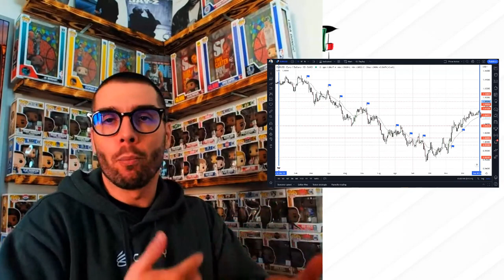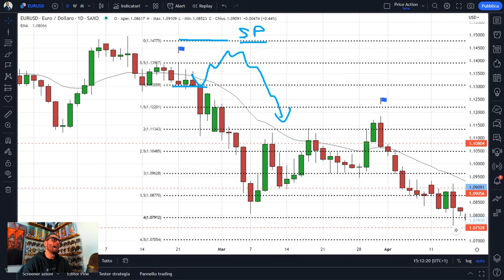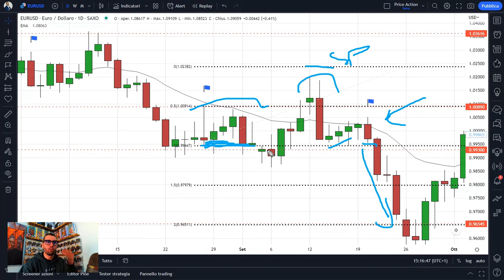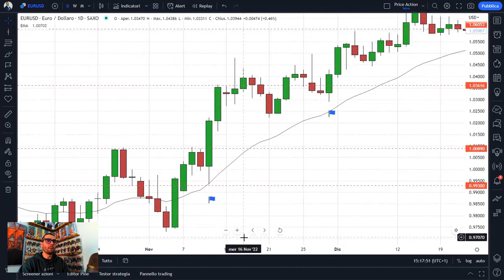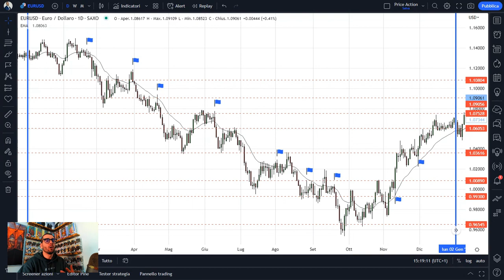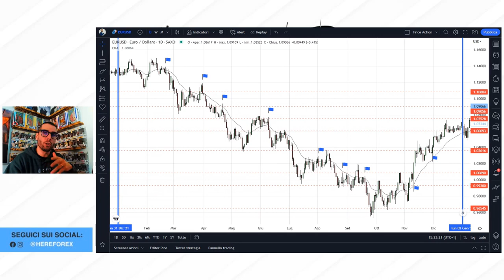I migliori SEGNALI di PRICE ACTION su EUR/USD nel 2022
Pillola di trading di Arduino dedicata a due trigger della price action ovvero le Pin Bar, i DMLC e DMHC: il migliori segnali di Price action!

Nel video Arduino mostra come la semplicità e il concetto del "less is more" nel trading sia molto sottovalutato ma che invece sia una delle caratteristiche delle buone perfomance.